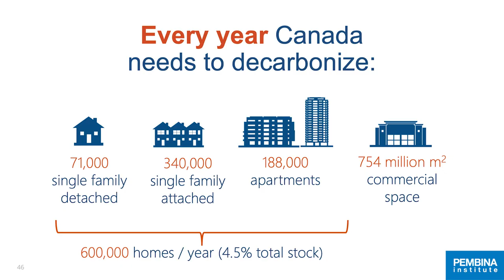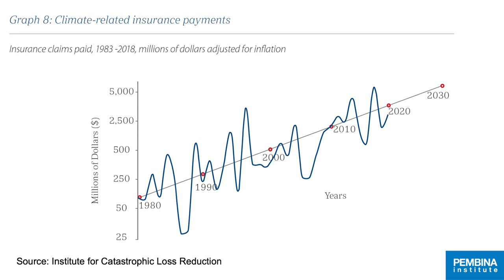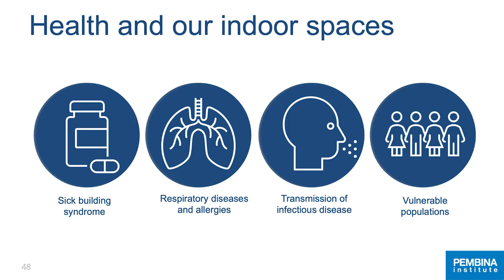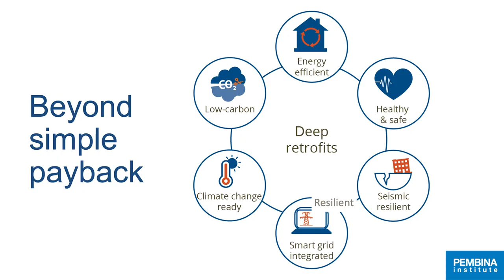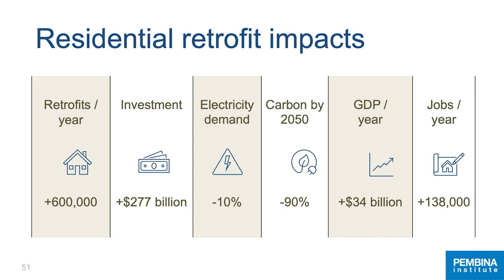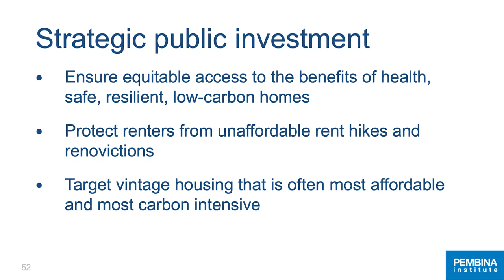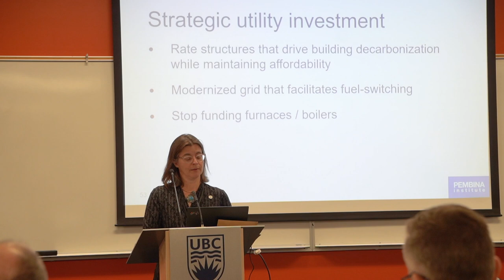Energy Justice Forum — Betsy Agar, Session 2: Pathways to Home Energy Justice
Betsy Agar, Buildings Director, Pembina Institute, speaks at the Energy Justice Forum UBC Robson Square on xʷməθkwəy̓əm (Musqueam), Skwxwú7mesh (Squamish), and səlilwətaɬ (Tsleil-Waututh) territories, in Vancouver. The forum was held on April 12, 2023.